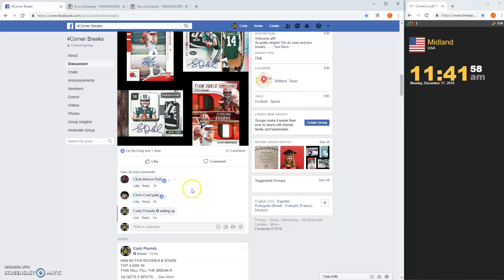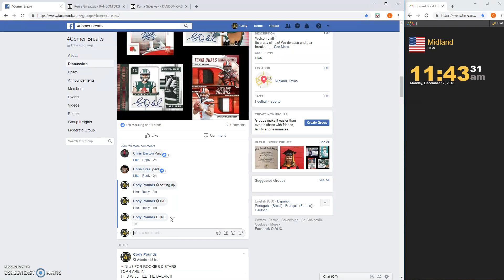2018 ROOKIE & STARS HALF CASE RANDOM #2